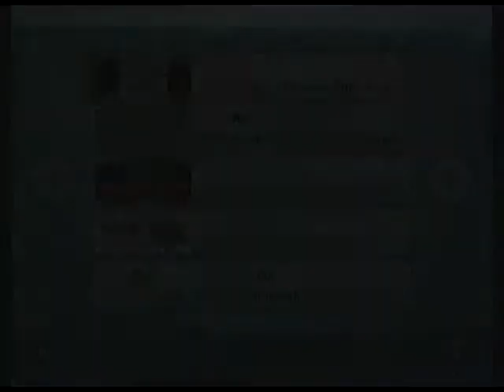Lopan v1.01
Homebrew nintendo wii, "Lopan" par Dashxdr.